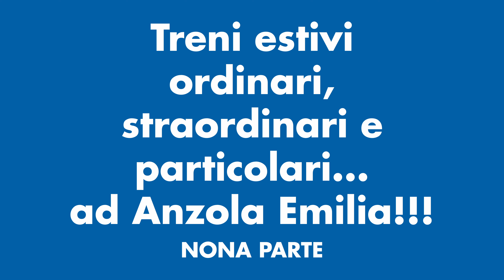[4K@60fps] TRENI ESTIVI ORDINARI, STRAORDINARI E PARTICOLARI... AD ANZOLA EMILIA!!! [NONA PARTE]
Buona Visione!!!
Riprese dei giorni 11 e 16 agosto 2022.
Videocamera: Smartphone Apple Iphone 12 Pro Max
Software Editing Video: DaVinci Resolve 17